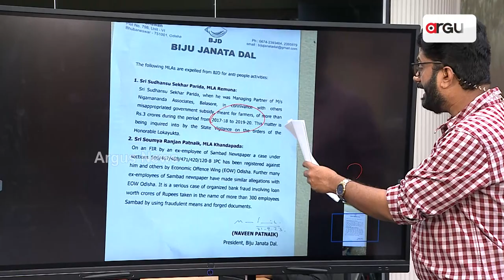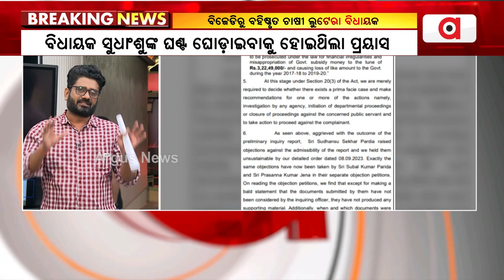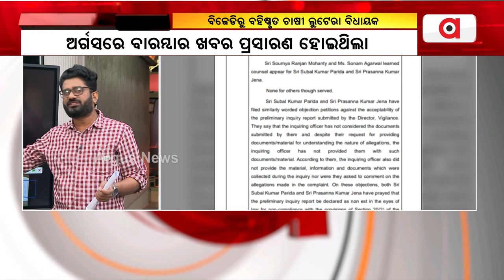How Odisha Govt's Agricultural Dept Remained Silent On Sudhanshu Parida's Scam